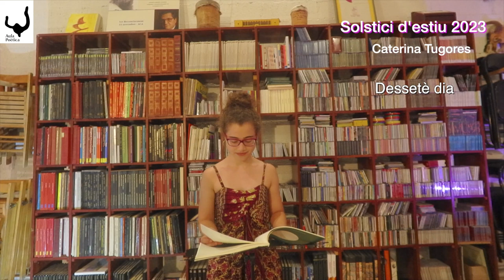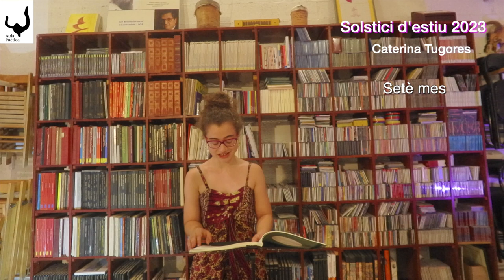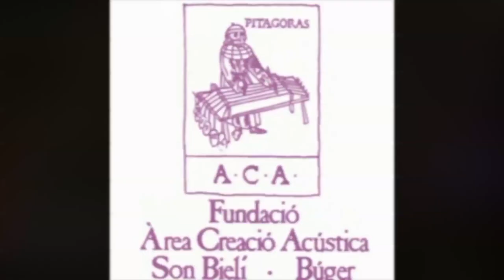Caterina Tugores. Solstici d'estiu 2023